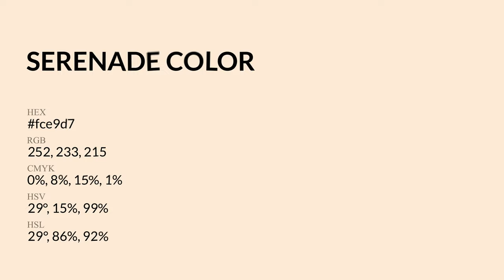Serenade color fce9d7 hex Cool Orange color fce9d7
What color is Serenade ? fce9d7 hex, Cool Orange color fce9d7

Hex fce9d7 Color Code is also known as Serenade color

Hex fce9d7 Color code in RGB color code model is created after adding 98.82% red color, 91.37% green color and 84.31% blue color.
Hex fce9d7 Color code in CMYK color (process color) code model is generated after subtraction of 0% cyan, 08% magenta, 15% yellow, 01% black.